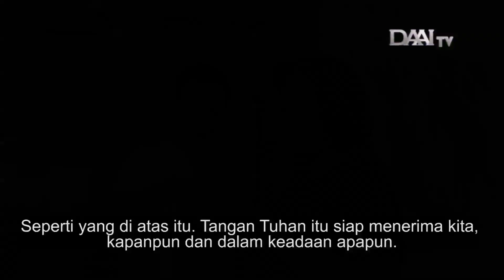Bakat Melukis Penderita Autisme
Memperingati hari peduli autisme sedunia, banyak anak-anak dengan latar belakang autisme memiki kemampuan khusus yang dapat dibanggakan. Reynaldy, melalui lukisannya mampu mengetuk hati siapapun yang melihat lukisannya tanpa harus berkata. Hasil lukisannya bahkan sudah diakui oleh banyak orang karena keindahannya.